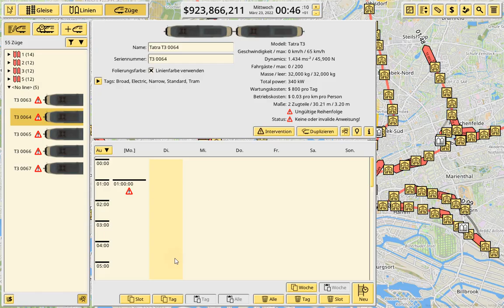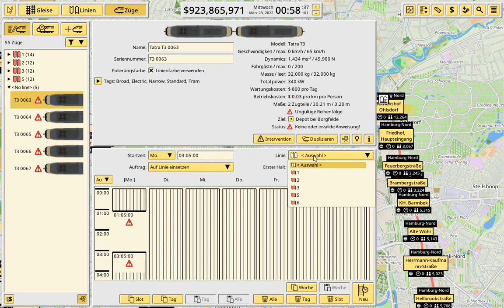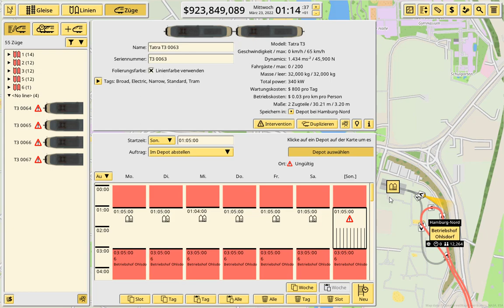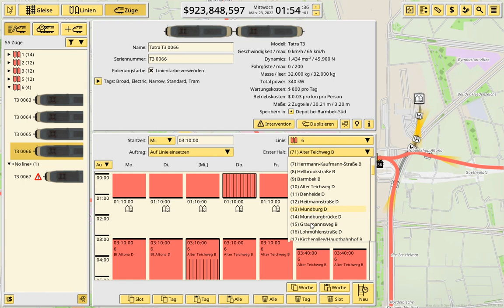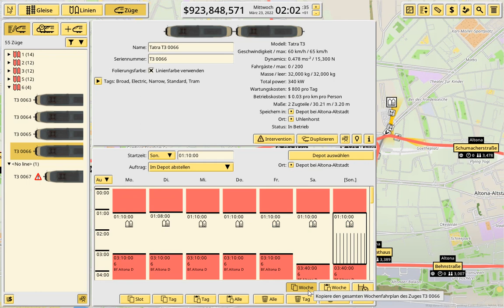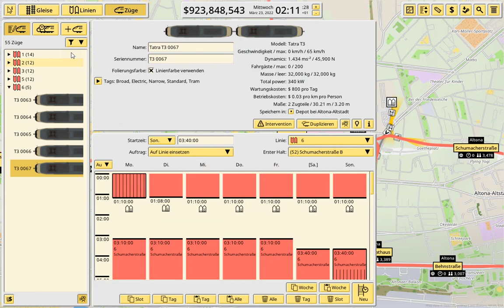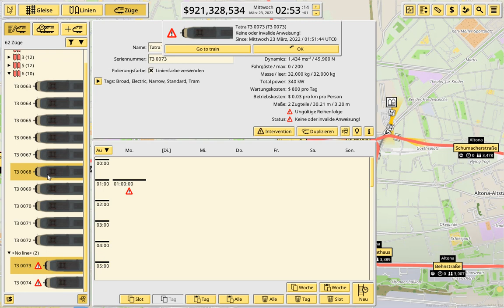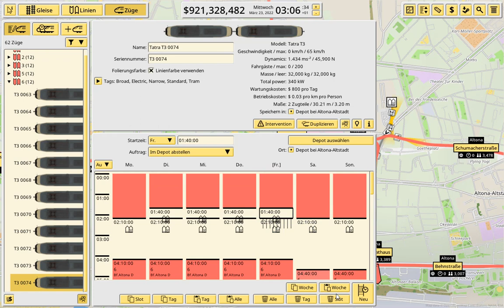Nimby Rails Hamburger straßenbahn linie 6 von Ohlsdorf nach Hochrad ( Otensehen/Blanknesee) mit rede